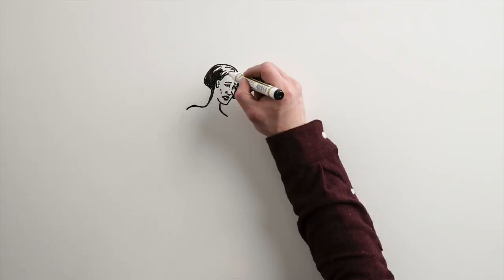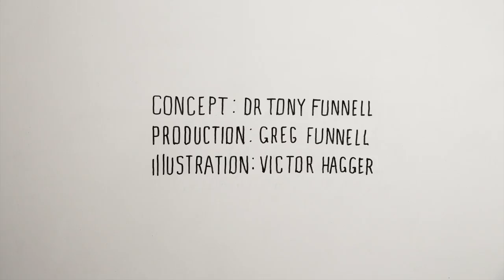Stop before your op -Smokefree / BTS (abbreviated intro)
What are the benefits of quitting smoking before your operation?

A smoking cessation film produced with support from Cardiff & Vale University Health Board.